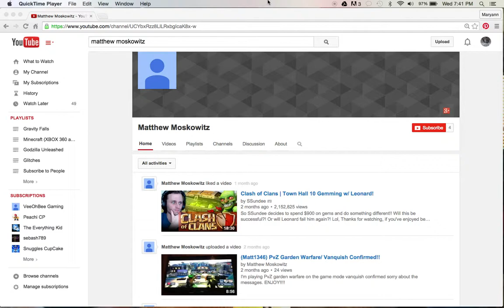Subscribe to my friend Matthew Moskowitz